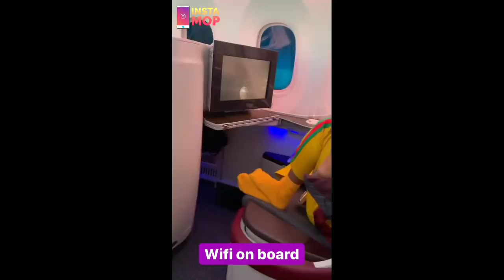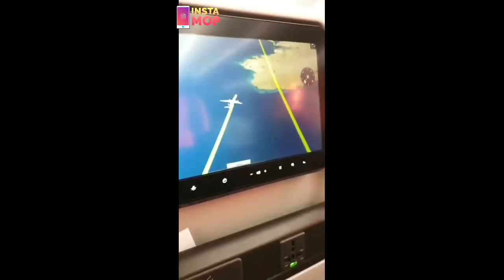15 JAM PENERBANGAN KE ITALY BETRAND PETO NGAPAIN AJA DI PESAWAT KELAS BISNIS | InstaMOP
StayTune di InstaMOP